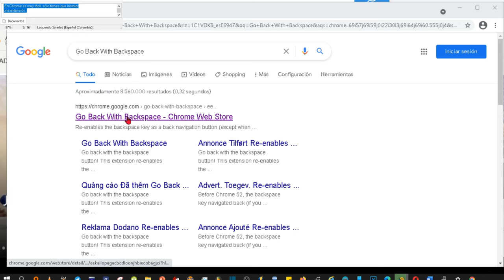Cómo restaurar la función de volver atrás con la tecla retroceso en Google Chrome. ◀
Cómo reactivar la tecla de retroceso como atajo para volver atrás en Chrome.
En Chrome es muy fácil, sólo tienes que instalar
una extensión.
En cuanto añadas la extensión, la tecla de retroceso empezará a actuar
automáticamente para volver a la página anterior, no vas a tener que con